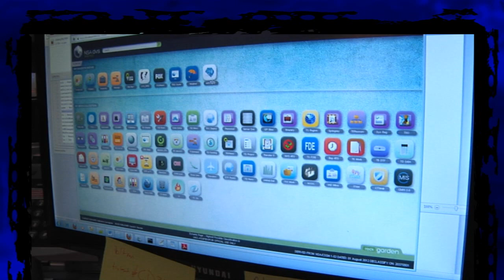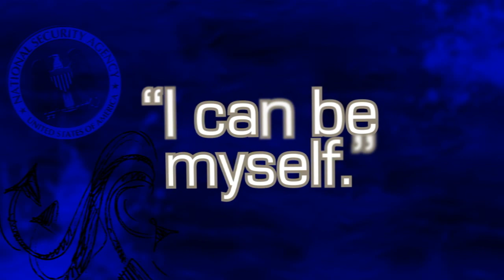Working At NSA a Technology Perspective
You have to be crazy smart to work at the NSA, and it helps if you like Dubstep too.